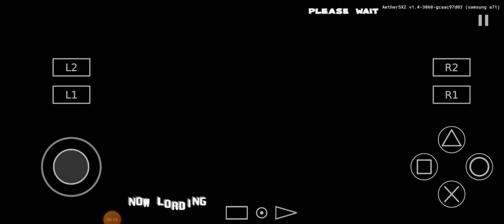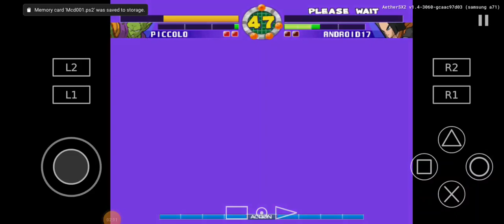Super Dragon Ball Z Piccolo vs Android 17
Piccolo (Me) vs Android 17 (Cpu) Stage 2